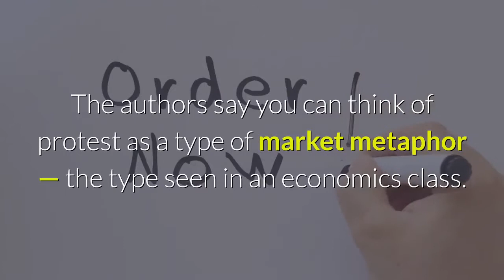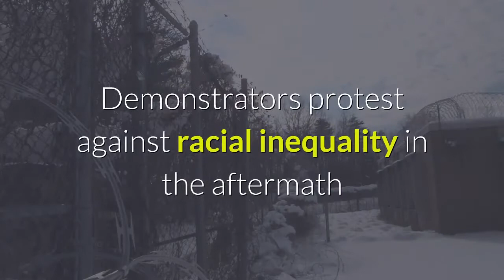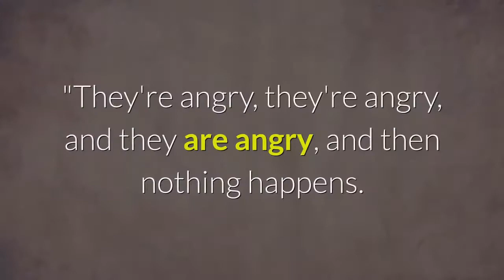Scientists say they've pinpointed the reasons why people protest. They're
There are many reasons why people protest, but researchers in the Netherlands say they've teased out the motivations fueling the desire to join public demonstrations like the Black Lives Matter rallies happening across the country in the wake of George Floyd's killing. Psychologist Bert Klandermans and sociologist Jacquelien van Stekelenburg, both of VU Amsterdam, looked at the social psychology literature on protests since the 1950s. They mainly looked at books and articles about protest analysis with a social psychological approach, and focused on Western democratic countries, van Stekelenburg told Insider. The authors say you can think of protest as a type of market metaphor — the type seen in an economics class. In economics, consumers demand a product and suppliers give it to them. Enough aggrieved citizens will demand protests, and then organizations will need to help supply them by coordinating when and where a protest happens. Van Stekelenburg equates the role of marketing in economics to mobilization, or getting people from their homes and into the streets, for protests. Marketers identify demands and help lead consumers to the best product for that demand. Protest mobilizers see that people are angry and help guide protesters to the street at a certain date and time. While it may sound crass, you can think of why people protest as why they would buy a product. The reasons why protests occur are unique, and the paper focused on social psychology and not behavioral economics. The study, published in Current Sociology Review in 2013, found five main factors behind why people protest — and they mirror what we see in Black Lives Matter demonstrations today. Demonstrators protest against racial inequality in the aftermath of the death in Minneapolis police custody of George Floyd, in Philadelphia, Pennsylvania, on June 6, 2020. Bastiaan Slabbers/ReutersCitizens must be angry about something, which creates a demand for change.''Most of the time, nothing happens, '' Klandermans said. ''They're angry, they're angry, and they are angry, and then nothing happens. ''But Klandermans explained that when a grassroots organization or a political leader comes along, they can help mobilize these angry citizens into action. Efficacy is an individual's belief that they can change their conditions or policies through protest, the researchers wrote. They base this statement on 2008 research finding that those who feel high efficacy are also more likely to participate in a protest. The authors also used older research from 1999 suggesting that group rather than personal efficacy prompted people to protest. Mariah Parker has been the Athens-Clarke county commissioner for Athens, Georgia, since 2018. Parker helped organize protests for a variety of issues and has recently participated in some of the past 10 Black Lives Matter demonstrations in the college town.''We have all the energy as young folks, '' Parker told Insider.